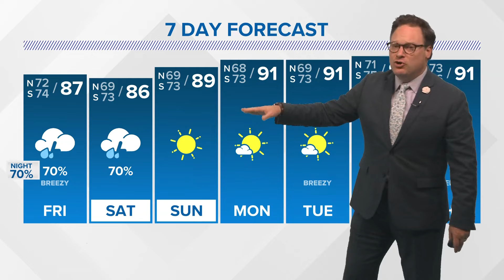New Orleans Weather: Early Friday storms, more in the evening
Chief Meteorologist Chris Franklin tracks storms overnight and looks ahead to additional storms Friday and Saturday.